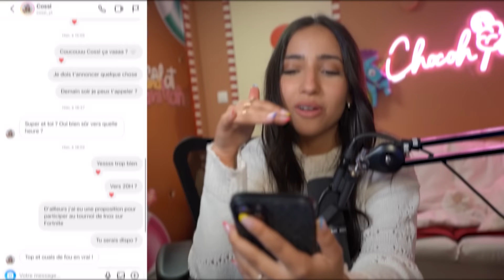PRANK JE VAIS ME MARIER !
🎥 Nouvelle vidéo : PRANK JE VAIS ME MARIER ! 💍 Après avoir fait croire que j'étais enceinte aujourd'hui vous allez voir les réactions de ma mère, de ma stagiaire Cossi et de mon ami youtubeur Guizmow que je vais me fiancer 😂
Rdv ici tout les mercredi & dimanche à 14H15. 🕶
J'ai publié une photo avec le look de mercredi sur mon insta 👀